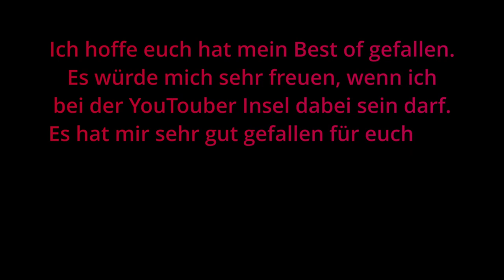SpieleGamer | Meine Bewerbung für die Youtuber Insel!